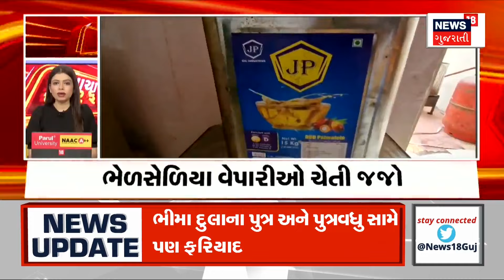Samachar Superfast | Gujarati News | આજના તાજા સમાચાર | Latest News | Top Headlines | Today News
Intro
1. હોસ્પિટલમાં દર્દીઓને ભાજપ સભ્ય બનાવી દીધો !
2. આક્ષેપ પર રણછોડદાસ હોસ્પિટલ તરફથી પ્રતિક્રિયા
3. રાજયમાં ભૂવો પડવાનો સિલસિલો યથાવત
4. બાઈક પર પેટ્રોલ છાંટતો શખ્સ CCTVમાં કેદ
5. શિકારની શોધમાં સિંહ રહેણાંક વિસ્તારમાં !